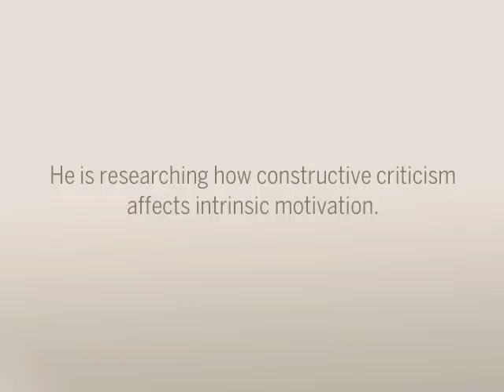Carlton Fong, Powers Fellow: Educational Psychology Doctoral Student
Carlton J. Fong, an Educational Psychology Ph.D. student, has dedicated his doctoral studies to researching the causes of intrinsic motivation. Carlton has seen his research reach beyond its primary scope, and with the help of his Powers Fellowship, is ready to add even more new insights to his field.